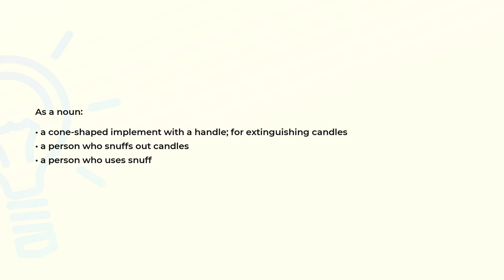What is the meaning of the word SNUFFER?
Definition and spelling of the word SNUFFER.

(00:00) Intro
(00:07) As a noun
(00:23) Spelling

As a noun (00:07):
• a cone-shaped implement with a handle; for extinguishing candles
• a person who snuffs out candles
• a person who uses snuff